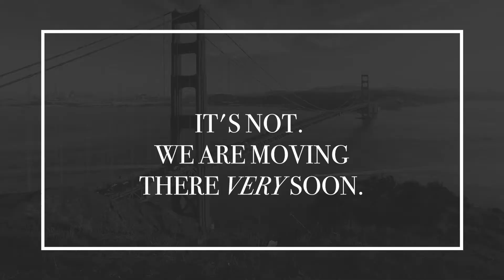Fjord SF Equinox Video 2017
The Fjord SF office: so damn crowded!

Diny comes into 1 Sansome St for an interview where she meets Max and the Magical Conference Room.

Original music by Tal Ariel